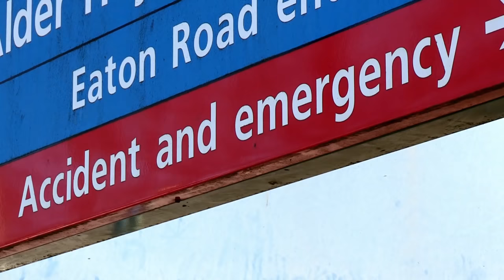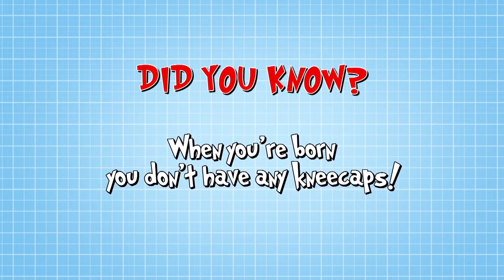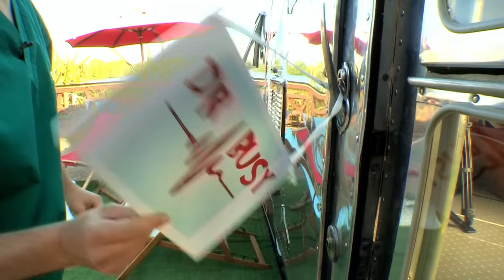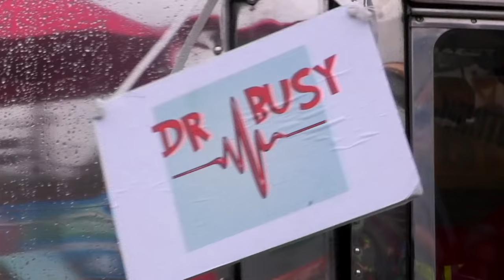Science for kids | Body Parts - Joints & Skeletal System | Experiments for kids | Operation Ouch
How do joints in the skeletal system work? Biology and body parts for kids explained in this video. Operation Ouch is a British science show for kids that is full of experiments and biological learnings. In this educational TV show, twin brothers Dr. Chris and Dr. Xand do science experiments for kids, to explain us how the human body with all its different parts and systems works, and how medicine and medical procedures can help. Biology for kids in a fun format!